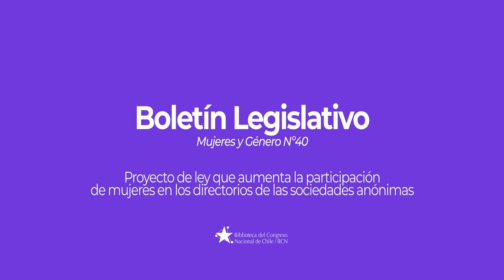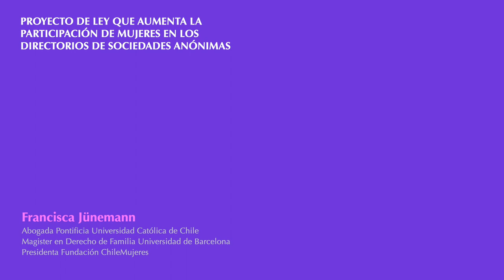Francisca Jünemann - Participación de mujeres en directorios de Sociedades Anónimas